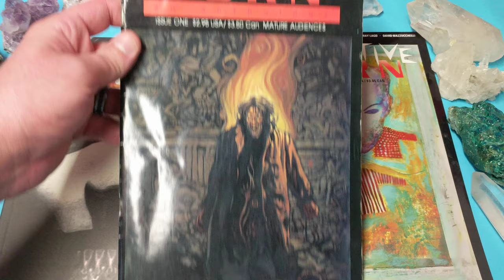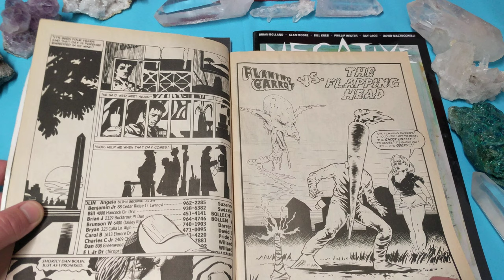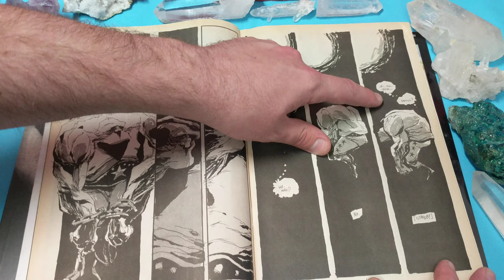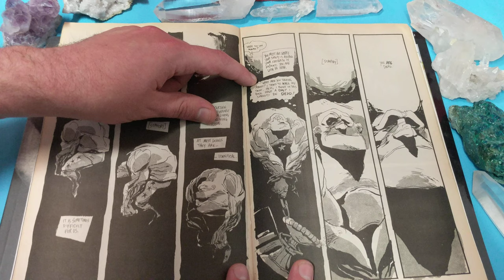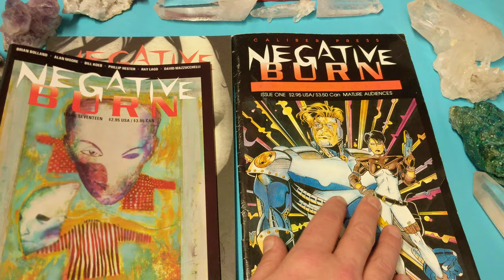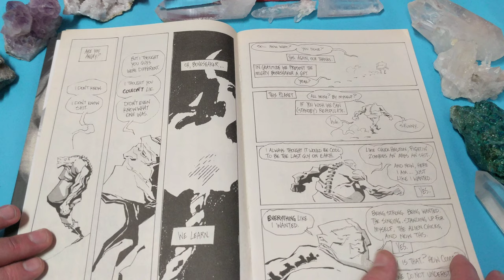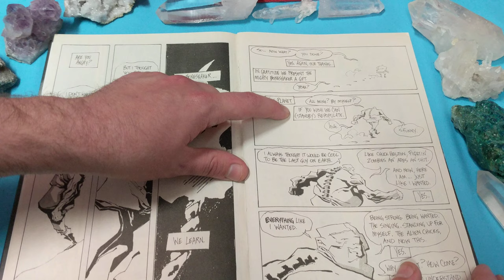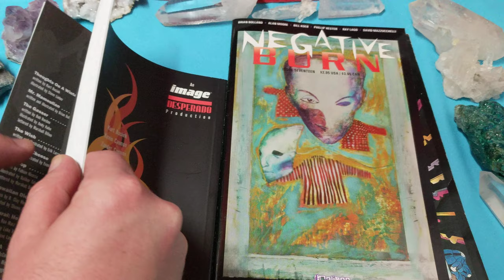Negative Burn Comics & BONESHAKER - My Favorite Unknown Comic Story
Negative Burn is a black-and-white anthology comic book published beginning in 1993 by Caliber Press, and subsequently by Image Comics and Desperado Publishing. Edited by Joe Pruett, Negative Burn is noted for its eclectic range of genres, mixture of established comics veterans and new talents, and promotion of creative experimentation.

Contents
1 Publication history
2 Creators
3 Awards
4 Collected editions
5 Notes
6 References
7 External links
Publication history
The first volume of Negative Burn ended with issue 50 in 1997. Revived by Image and Desperado in 2005 with two seasonal specials, Negative Burn returned to a monthly format in 2006. The first eleven issues of the new volume were published by Image; the title is now exclusively published by Desperado.

A typical issue of Negative Burn might include a number of stand-alone stories; a new chapter of a longer, serialized piece; recurring features such as Brian Bolland’s “Mr. Mamoulian”; and a sketchbook section. The sketchbook featured studies, rough drawings, and never-before-seen artwork by a single illustrator. Artists such as Dave Dorman, Michael William Kaluta, David Mazzucchelli, Terry Moore, P. Craig Russell, Greg Ruth, Charles Vess, and even Neil Gaiman have been featured in the sketchbook section.

Desperado Publisher Pruett views the new incarnation of Negative Burn is a potential launching pad for new creators: "I’m offering Negative Burn as a way for a new creator to break in with us. If a creator shows promise and potential with his/her short story contributions then I might try to find them work with an already established creator or title in our library of titles, such as Dalibor Talajic and Federico Dallocchio with Deadworld and Will Volley with Antoine Sharp. I believe there needs to be an outlet for new talent . . . and [I] will try to do what I can to help them."[1]

Regarding Negative Burn's current sales, Pruett said "it has the advantage of being a well-known commodity from its long run in the 90’s, but even then it suffers from the consistent month-to-month drop in sales that is the rule of thumb in the marketplace. As long as we can break even with Negative Burn I’ll keep it going."[1]

The title was scheduled to return for a third time, as a yearly, in 2009 from Desperado[2] as a 200-page trade paperback anthology.[3] After a November 2009 announcement that Desperado was becoming an imprint of IDW Publishing[4] the 2009 paperback was canceled in 2010 June[5] and was re-solicited in April 2010 to be published in June 2010[6] by IDW Publishing but has since been canceled.[7] (ISBN 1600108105).[8]

Awards
Negative Burn has been nominated for over twenty comics industry awards, including the Harvey Award, the Eisner Award, the Eagle Award, the Don Thompson Award, and many others. In addition, the collection Negative Burn: The Best from 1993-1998 was named by Diamond Comic Distributors' Scoop e-newsletter as a Top Ten Trade Paperback of 2005.